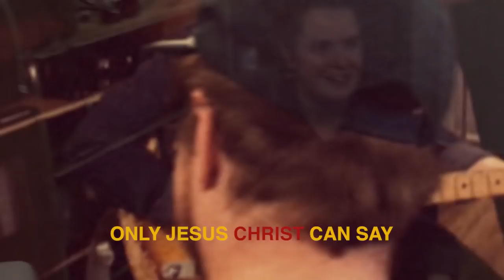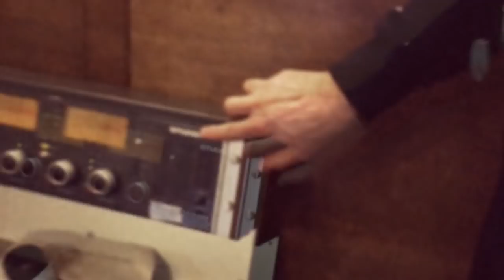Astral Swans Feat. Mariel Buckley ❖ HIGH HALLELUJAH ❖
In celebration of Canada's legalization of cannabis (October 17, 2018), Calgary's own Astral Swans presents "High Hallelujah", a duet performance featuring fellow cannabis aficionado Mariel Buckley.

to purchase. Half of all Bandcamp proceeds will go towards opioid harm reduction and treatment.

All instruments performed by Matthew Swann except woodwinds (Kevin Sullivan), drums (Afo Fapojuwo) and pedal steel (Jarett Mayo).
Engineered and mixed by Kevin Sullivan at Public Lunch (Calgary, AB).
Mastered by Pat Palardy (Calgary, AB).